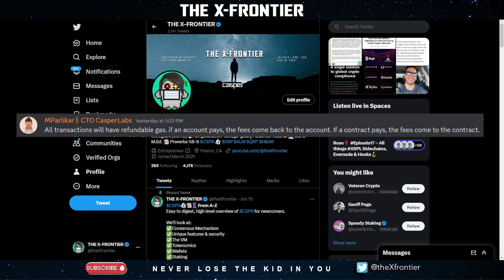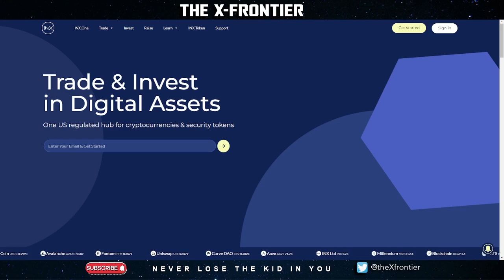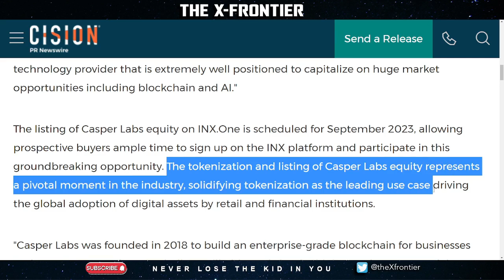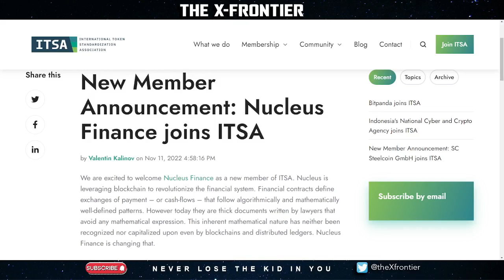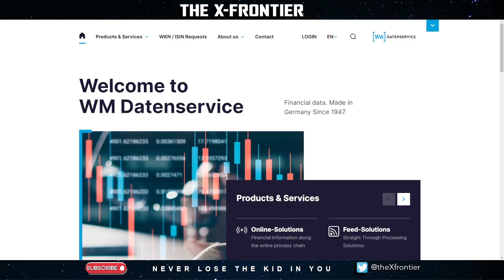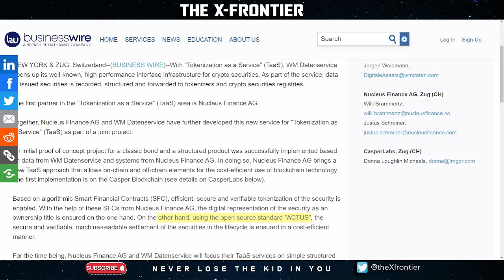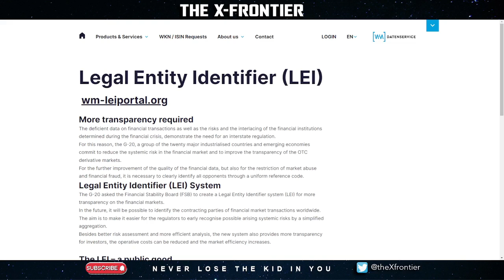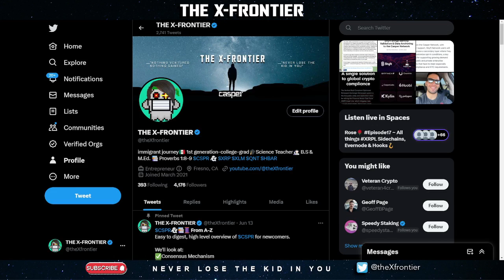CSPR Network: Casper Labs Tokenizing equity on INX | Nucleus Finance joins CMTA, ITSA & more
Welcome to the X-Frontier Channel.

Hey everyone in this video we go over some Casper news. Casper Labs announced that they will be selling private equity of their company on the INX platform. This is the first regulated SEC Securities token and cryptocurrency exchange. We also take a look at some collaborations that are tied with Nucleus Finance, as it was announced today that they joined the Capital Markets Technology Association.

00:00 Intro
01:00 Refund Gas fee model update
03:09 Casper Labs to Tokenize Equity on INX
04:58 Nucleus Finance
06:10 Nucleus Finance joins CMTA
07:01 Nucleus Finance & ITSA
08:27 WM Datenservice & ITSA
09:58 Nucleus Finance & WM Datenservice
10:50 Why is standardization important in finance?
11:56 WM Datenservice LEI issuer
12:48 Summary